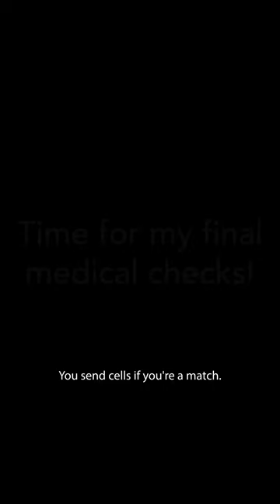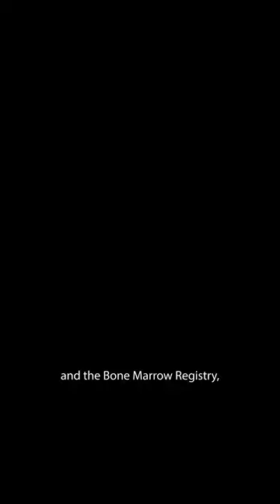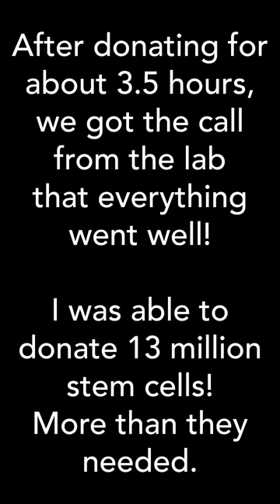How do I donate my stem cells?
Imagine the feeling of saving a life 😮 Our incredible donor Shoba can tell you all about it. From the moment she received the news, to the G-CSF injections, to donation day, she's been on an extraordinary journey.

As an Indian donor, Shoba's generosity is especially valuable. The Aus registry is in urgent need of young, ethnically diverse donors. Patients will always have a better chance of finding a match among donors with similar backgrounds.

Hear from other blood stem cell donors and patients on our